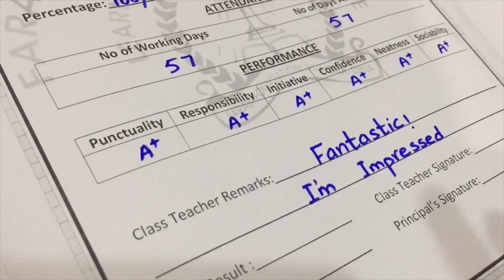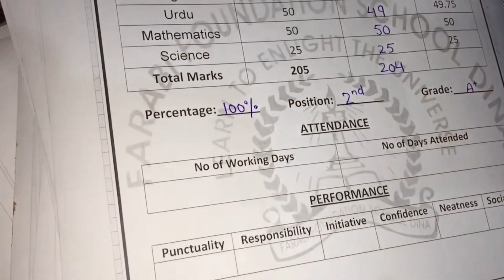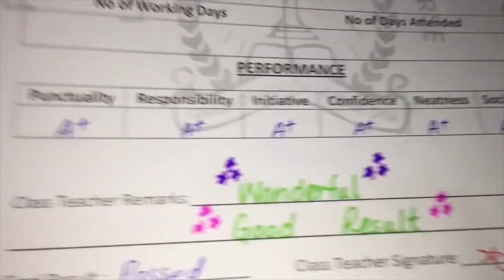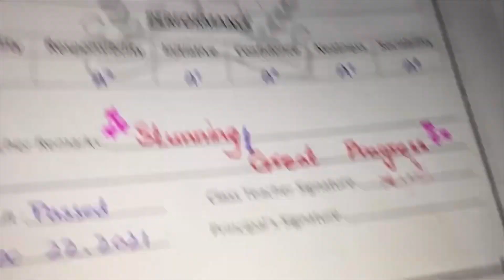Report Cards Remarks (Comments) for Students. // For Class 1 to 8 // Best Remarks 2021-2023